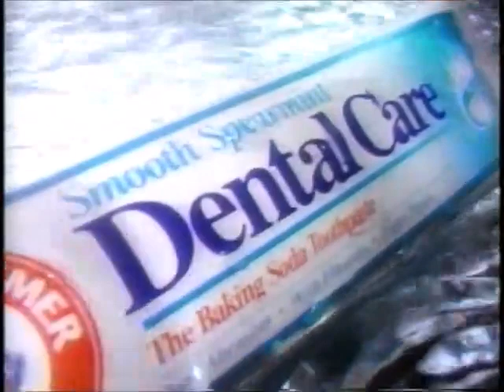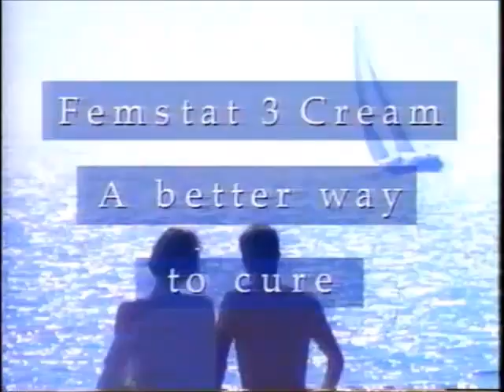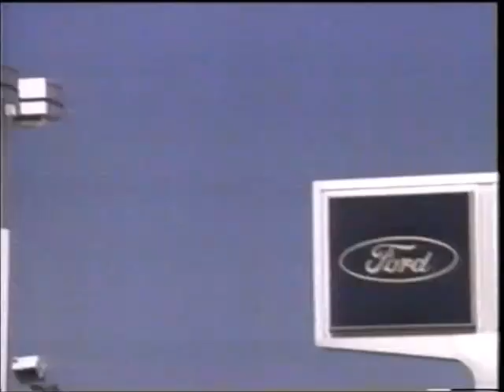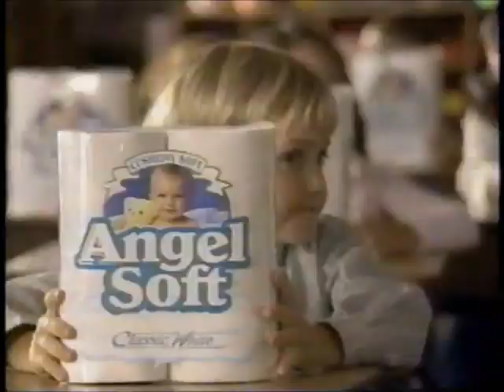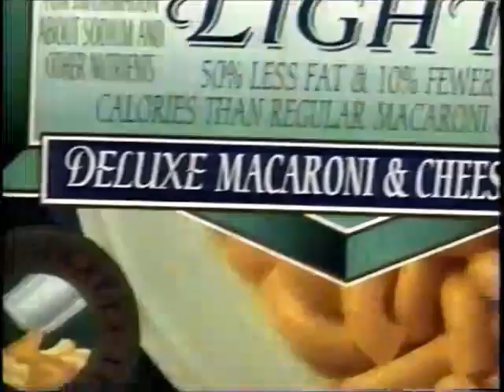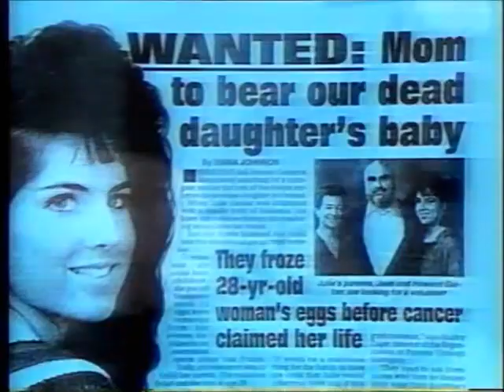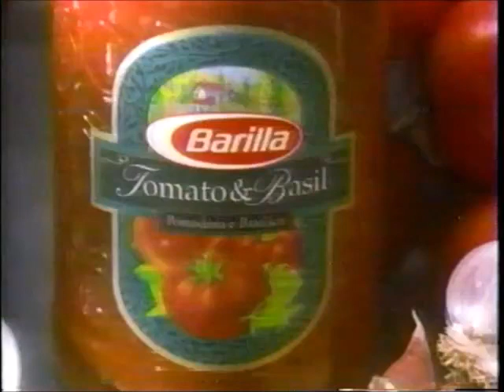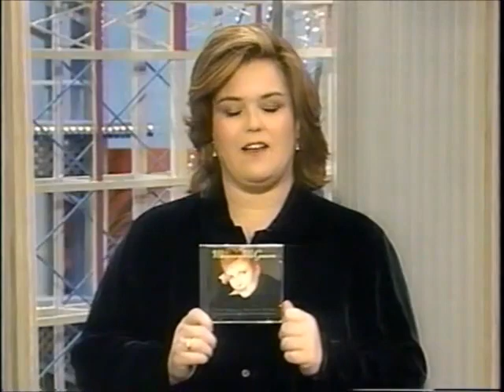(April 16, 1997) WGAL-TV 8 NBC Lancaster/York/Harrisburg/Lebanon Commercials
WGAL commercials that aired during the Rosie O'Donnell Show:

1. Arm & Hammer Dental Care Toothpaste
2. Sears
3. Burger King Breakfast
4. The Money Store
5. Femstat 3
6. The Weight Loss Center
7. Romy and Michele's High School Reunion TV trailer
8. Shur-Fine Markets
9. Giorgio Pierogies
10. Stauffers of Kissel Hill
11. Quality Plus Ford Dealers
12. Tanger Outlet Center
13. Angel Soft Toilet Paper
14. Kraft Light Deluxe Macaroni & Cheese
15. WGAL-TV News 8 Special Report
16. WGAL-TV News 8 Update
17. Crystal Light Raspberry Tea
18. The Oprah Winfrey Show WGAL promo
19. WGAL-TV News 8's Healy Community promo
20. Francesco Rinaldi Spaghetti Sauce
21. Boscov's
22. The Rosie O'Donnell Show promo
23. Barilla Spaghetti Sauce
24. Folger's Coffee
25. Ginkoba
26. (same as #1)
27. Entertainment Tonight WGAL promo
28. Grosse Point Blank TV trailer
29. (same as #22)